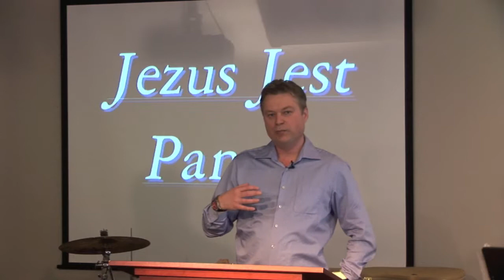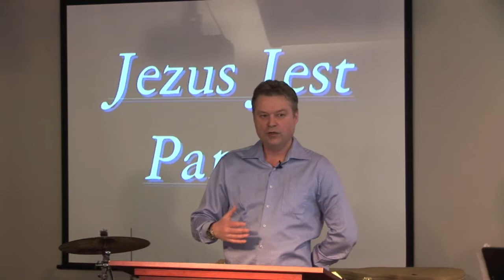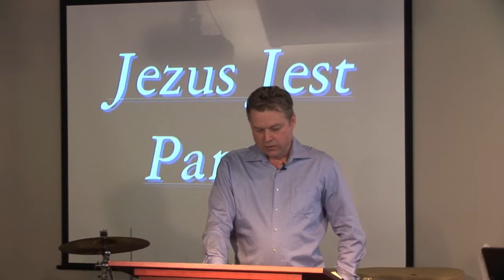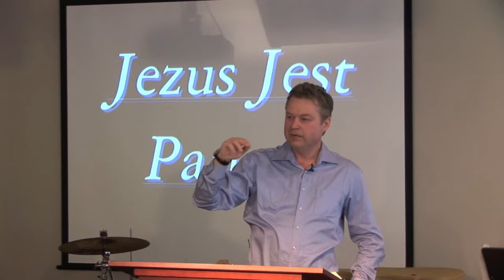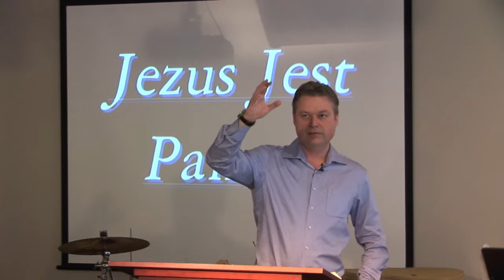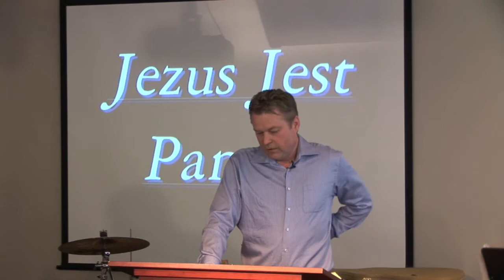Wizja, Plan, Wola, Przeznaczenie - Mariusz